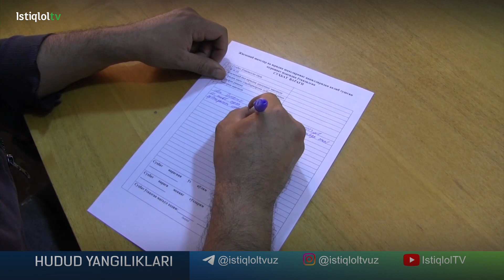IIB tomonidan aholi orasida yo'l qoidalari tushuntirilmoqda